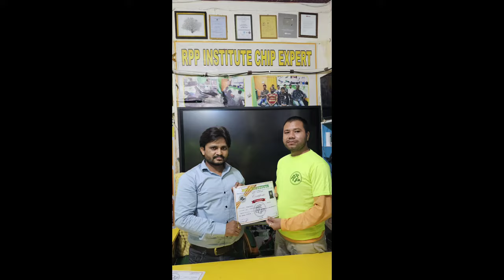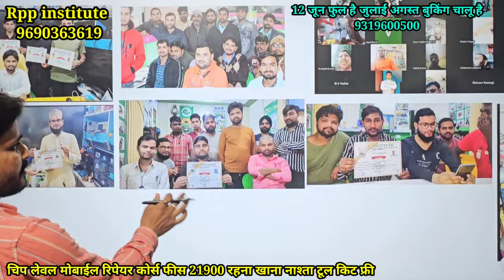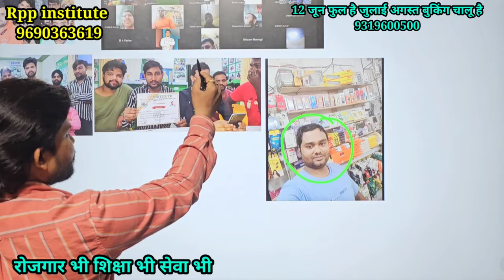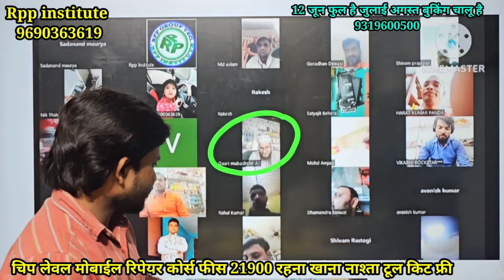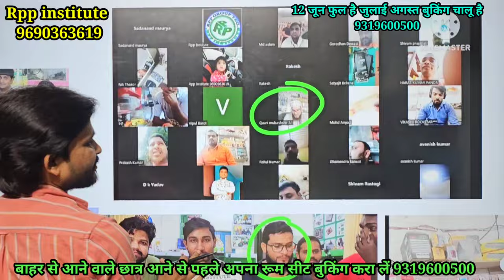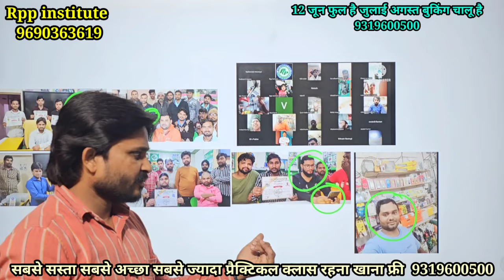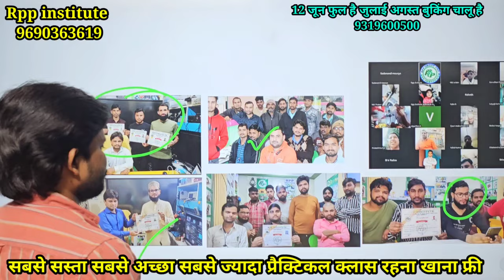Rpp से सीख कर कितने कोचिंग सेन्टर खुले है | Rpp के नाम से फ्रॉड हो रहा हैRpp institute froud student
25,30,40,50 हजार रूपए वाला कोर्स 21900 फीस में सीखें रहना खाना नाश्ता टूल किट फ्री

Rpp institute froud student